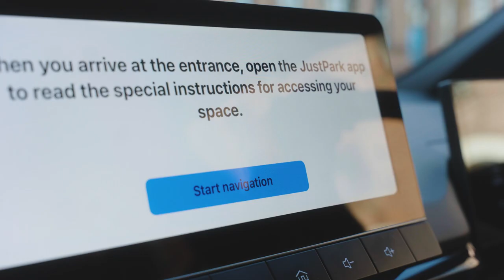JustPark's new Apple CarPlay and Android Auto features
When you're near your destination, simply open our Apple CarPlay or Android Auto and follow the on-screen instructions. We’ll search our vast network of car parks & private driveways to find you an available space nearby. Then just confirm your booking and you’ll be directed to your space. Solve your parking problems - all without having to take your hands off the wheel.